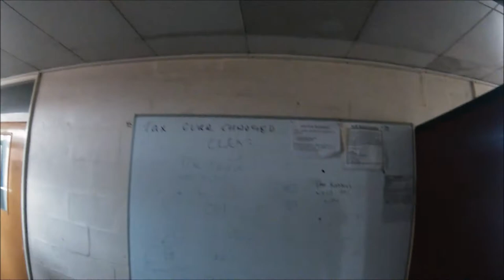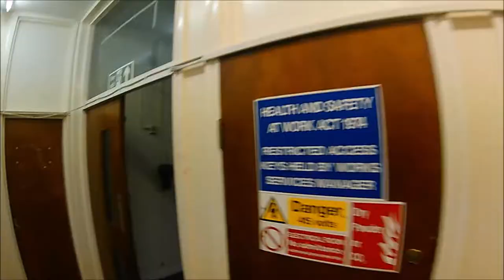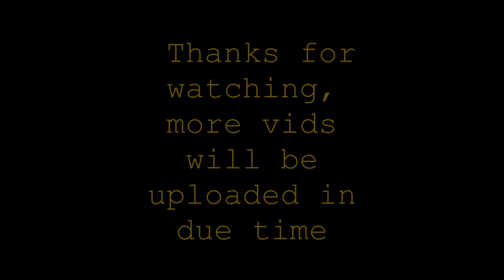phoenix collage part 2.1 3 phase